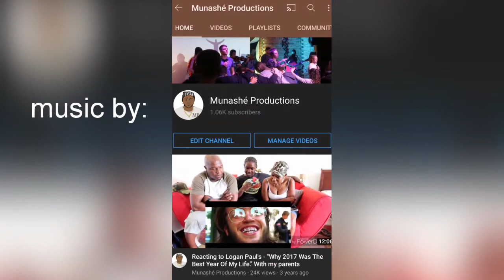Session Madness , tricking , gymnastics , flipping , talent, wet grass session.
hey everyone its Aero_flippers it's been a long time without giving you a proper session vids so we made 1 for you.

check us on every digital media platforms (Aero Flippers)
*tic tok

check him out on all media platforms.

wat a lovely session we had today.